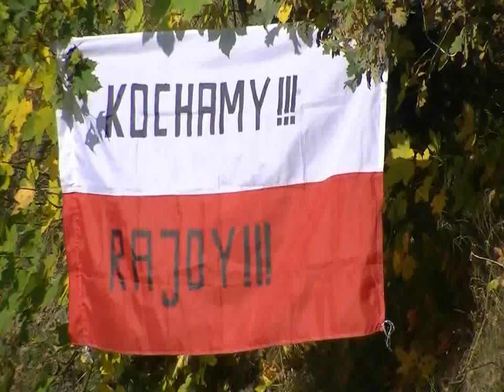20 Rajd Dolnośląski 2010 - The Best Off...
OS Kolonia gaj, Dębowina